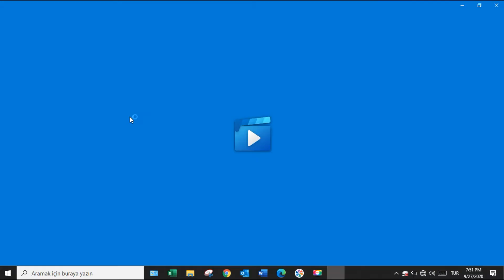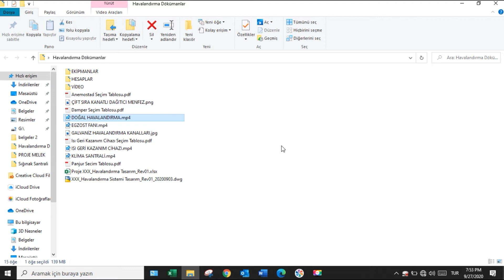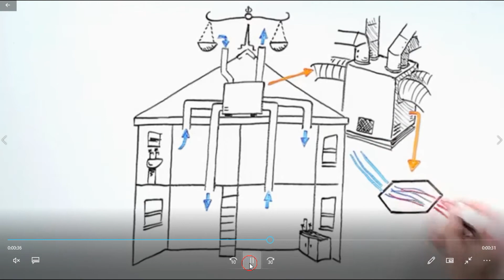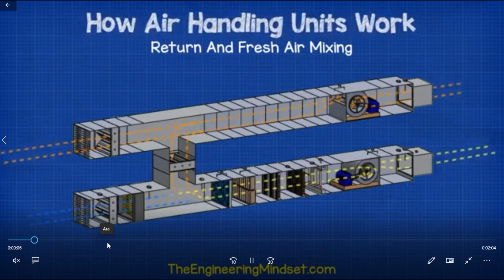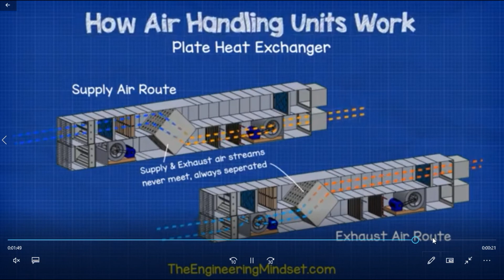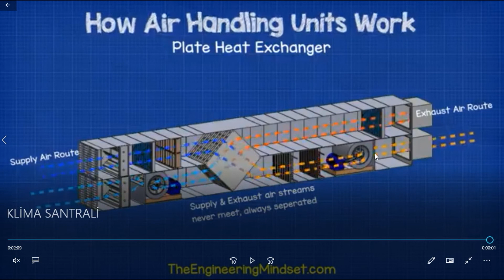HAVALANDIRMA SİSTEMLERİ EĞİTİM TANITIMI - UDEMY AKADEMİ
UDEMY AKADEMİ EĞİTİMLERİNE AŞAĞIDAKİ LİNKLERDEN ULAŞABİLİRSİNİZ

TÜM SORULARINIZ VE MERAK ETTİKLERİNİZ İÇİN YORUMLARDAN ULAŞABİLİRSİNİZ.